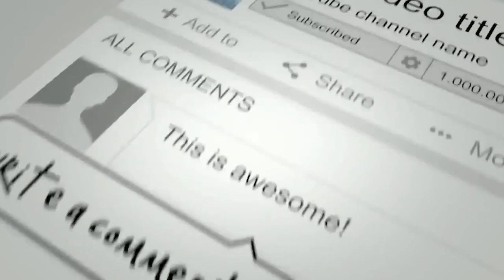WHATSS...!! Ternyata FULL MAGGOT untuk Pakan Alternatif Hanya HOAX...!!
Budidaya maggot menjadi rantai penting lantaran hewan-hewan kecil ini lah yang menjadi pakan utama dalam budidaya perikanan dan peternakan secara organik yang tengah dikembangkan karena tanpa maggot, biaya pakan melonjak berlipat-lipat.

YUK GABUNG DI GRUP WHATSAAP MAGGOT, GRATIS
Hub Saja No WA : 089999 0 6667 (Bang Rudi)
JUAL BELI TANYA JAWAB DAN LAINNYA DI SANA